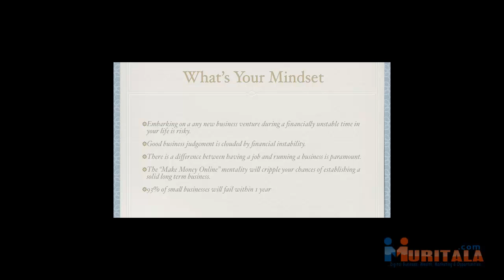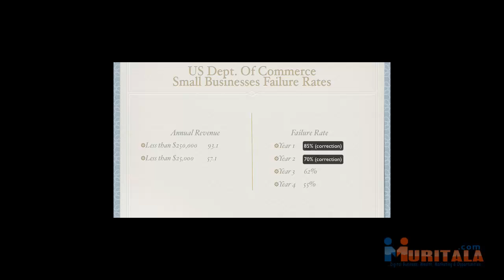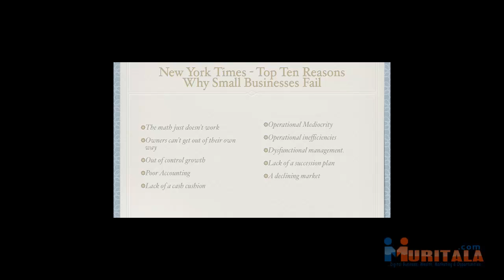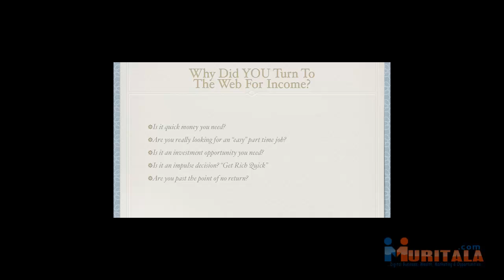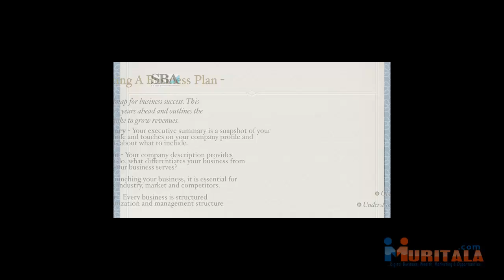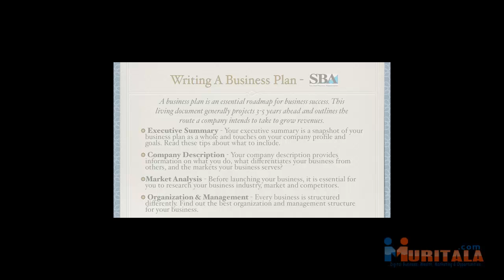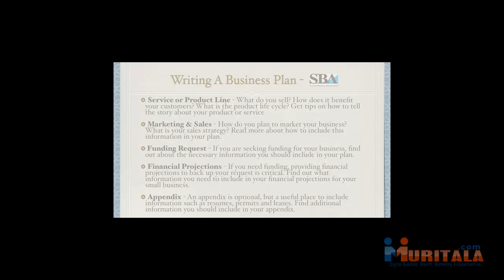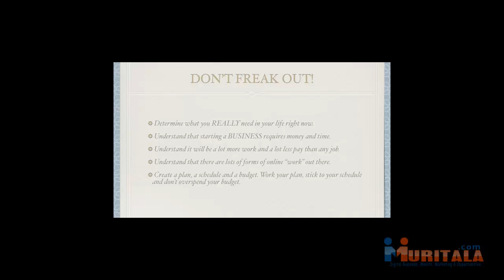Running An Online Business The Proper Way